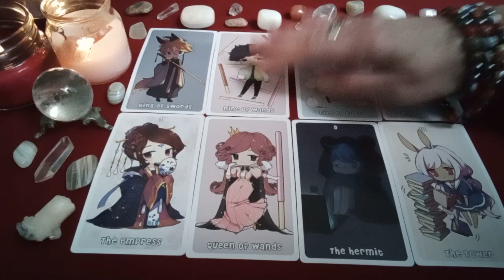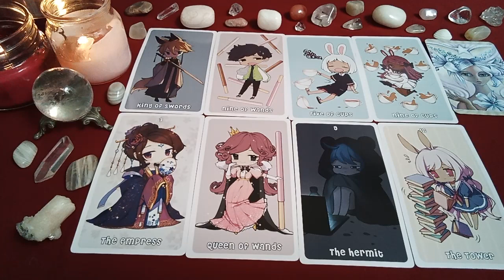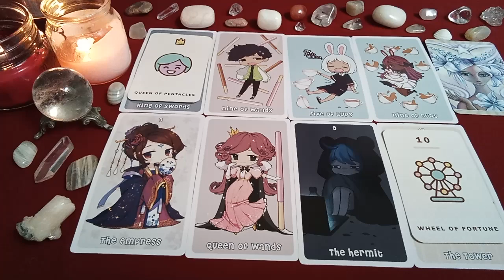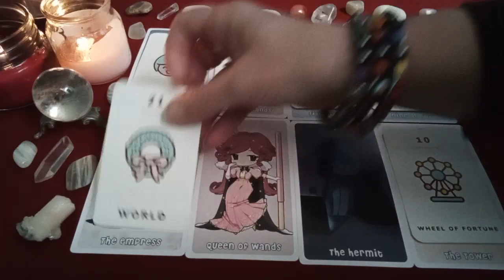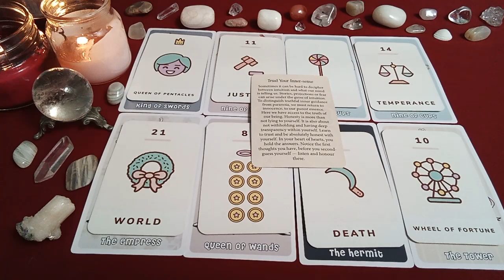GEMINI💞Your Person Is Aware Of The Divinity Within This Connection🌠TAROT MESSAGES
GEMINI 🌕FULL MOON TAROT READING MESSAGES🌕

Thanks To the Creators of the Decks Used in this Reading:

Cute Chibi Tarot by Yoai & Chris Barsant
Kawaii Tarot by Diana Lopez

A PERSONALIZED VIDEO with your MESSAGES from the TAROT Will Be Sent To You,
Usually Within A Day Or Two.

As Always, Peace Be With You, Much Love!